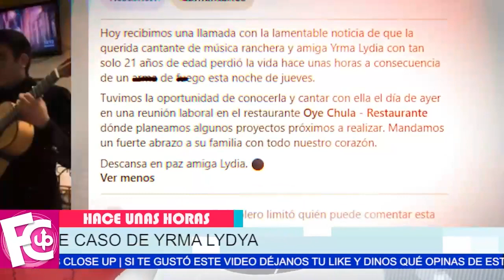🖤😢 Yrma Lydya último 𝗩𝗜𝗗𝗘𝗢 antes de que le arrebatara la vida su esposo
Presentía que ya no iba a vivir más para cantar…